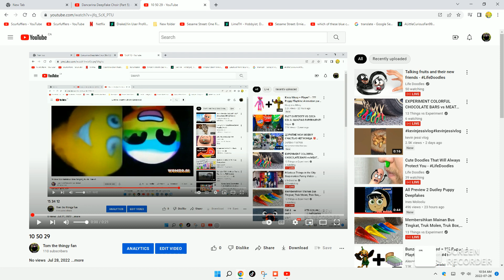10 54 25